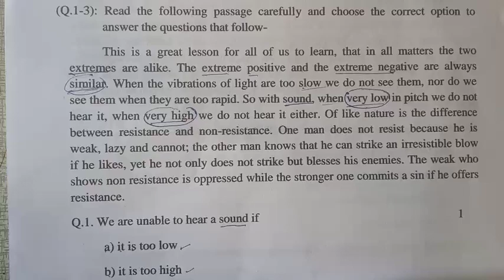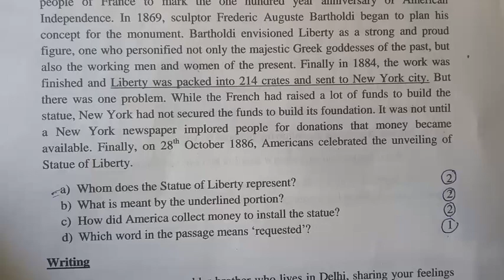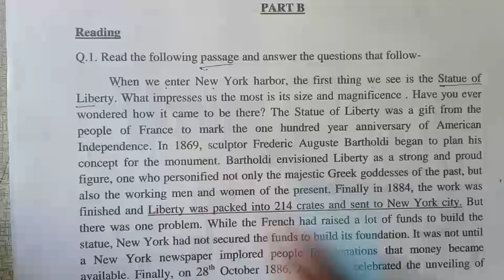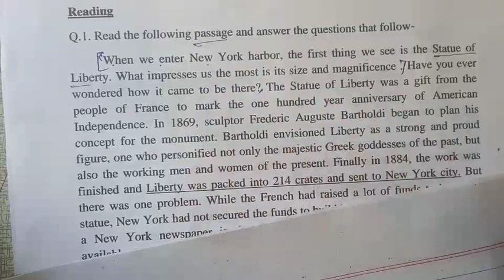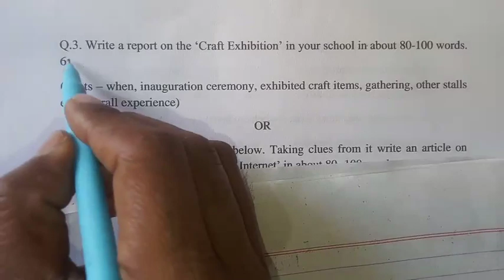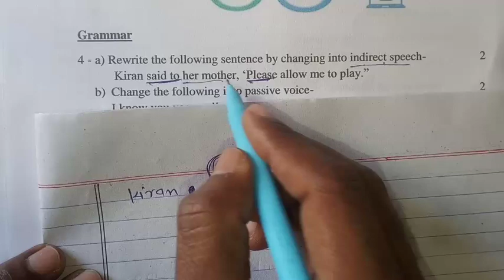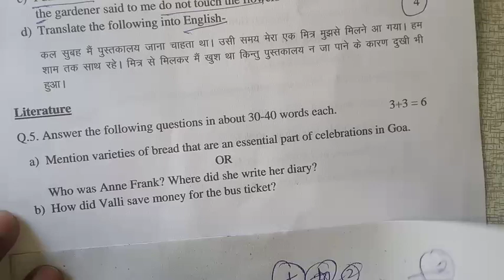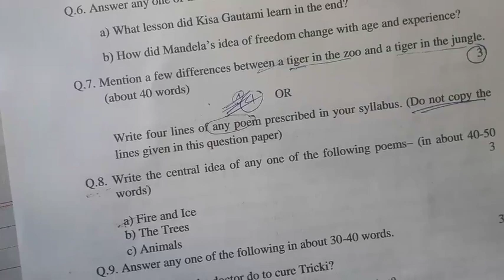English बिना पढ़े कैसे पास करे | english का long question बिना पढ़े कैसे लिखे, english pass hone trick